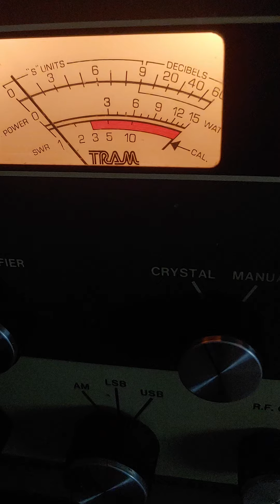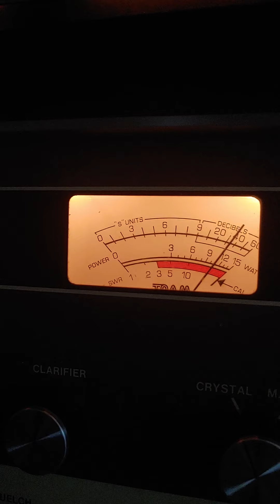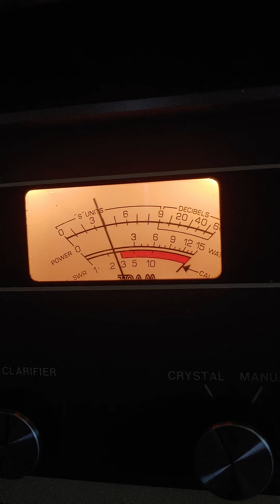Mr. Clean (Chi) and MermaidCali